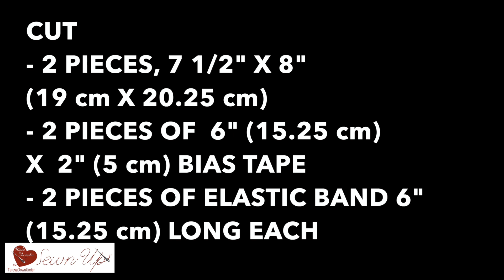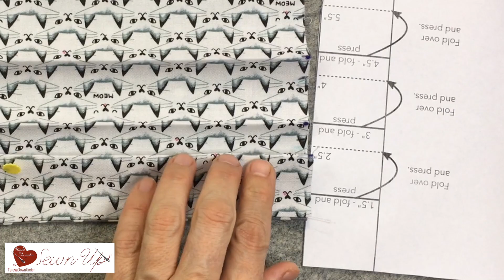How to sew an easy face mask - video tutorial